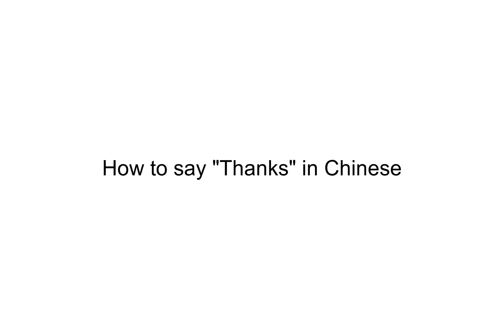How to say "Thanks" in Chinese| 谢谢(xiè xie)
This video demonstrates "How to say Thanks in Chinese"

Foreign Language Center offers a wide selection of series including:
...and more